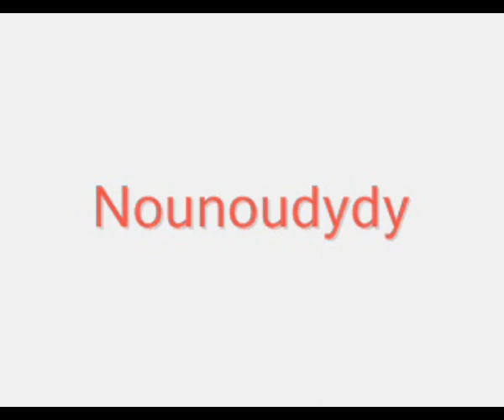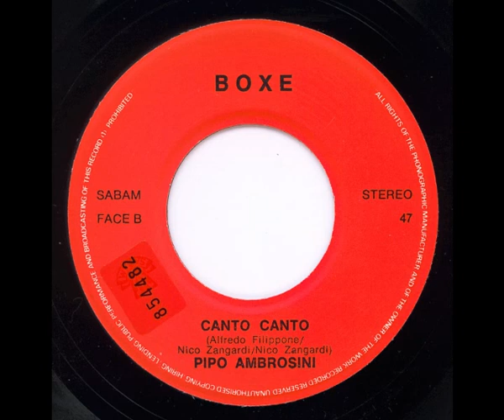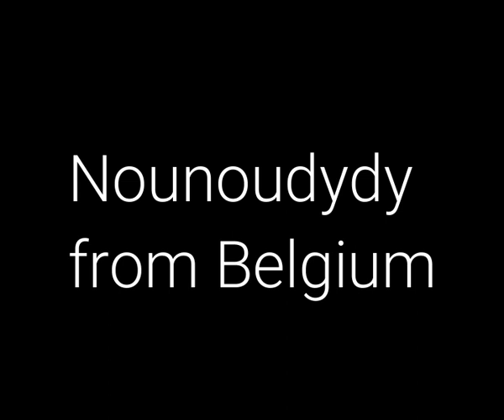PIPO AMBROSINI - Canto Canto (Chante Chante) (45T - 1980)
Je vous l'avais présentée en français et la voici en italien...
"Chante, chante" devient : "Canto, canto".
La chanson est signée de Nico Zangardi et Alfredo Filippone.
Que ce soit en français ou en italien, on chante avec Pipo Ambrosini.